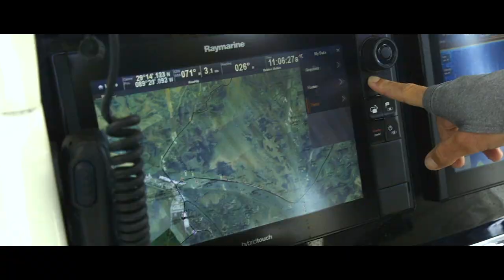Bold Stories: Carter Andrews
Diverse talents and huge enthusiasm have given Carter Andrews much, and he’s passing it on. Read the full article on the Mercury Marine Dockline

For more information on “The Obsession of Carter Andrews” TV series, visit TheObsessionofCarterAndrews.com. You can also follow Andrews on Facebook, Instagram, YouTube and Twitter.